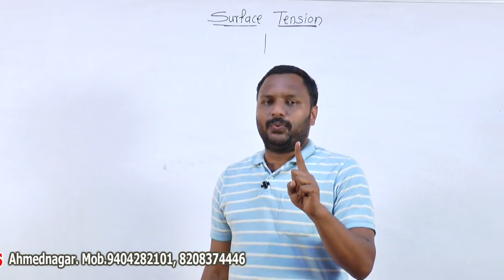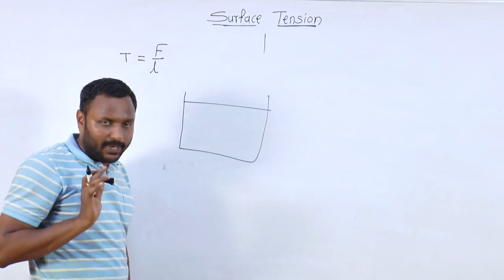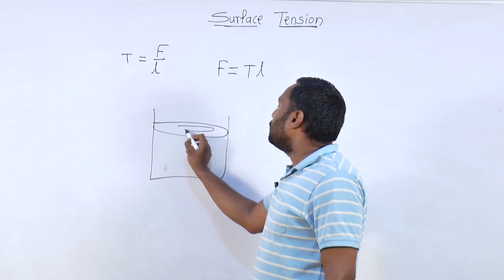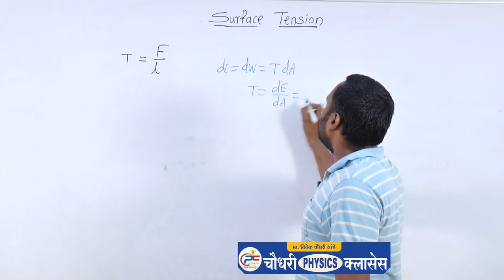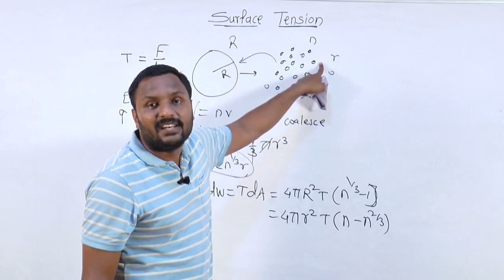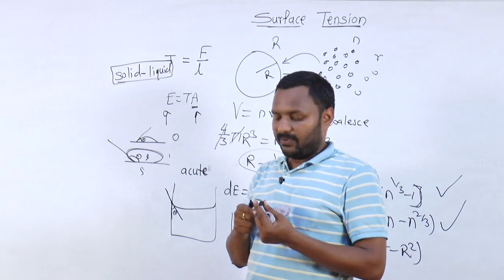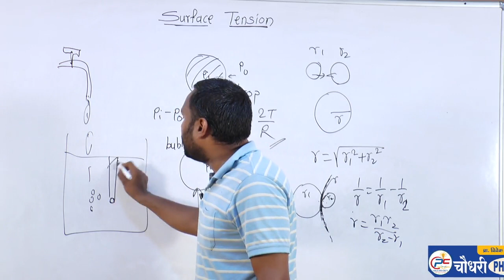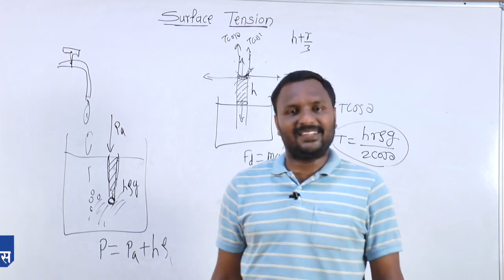Surface Tension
For MHT-CET/JEE/NEET